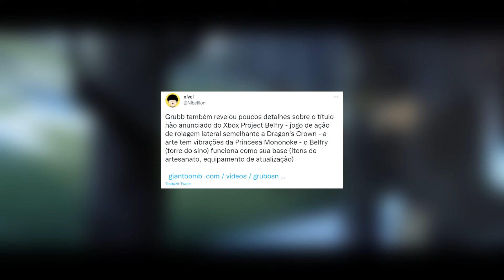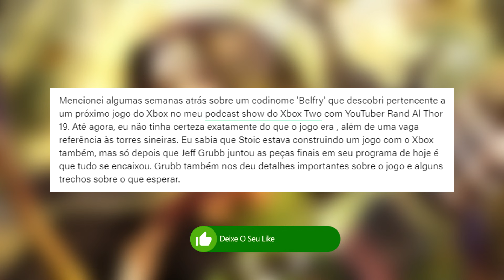PREPARE-SE! VAZAMENTO PESADO sobre esse NOVO EXCLUSIVO XBOX e que estará no GAME PASS | XCLOUD!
Prepare-se Mitológico por que tem vazamento pesado de um novo exclusivo que já havíamos conversado anteriormente aqui no canal. Um exclusivo que aparentemente poderá ser bem promissor e trazendo um estilo diferente no seu Xbox Series X|S e Xbox One através do Xcloud. Afinal o jogo está sendo desenvolvido para os serviços da Microsoft e deve chegar day one no Game Pass. Confira no seu Mais Xbox!

Então vem jogar com a gente:
Gamertag: DinhoPlayer